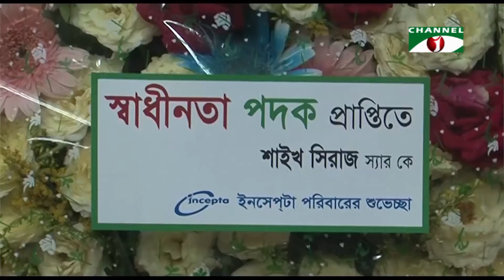শুভানুধ্যায়ীদের শুভেচ্ছা, শ্রদ্ধা-ভালোবাসায় সিক্ত কৃষি উন্নয়ন ও গণমাধ্যম ব্যক্তিত্ব শাইখ সিরাজ।